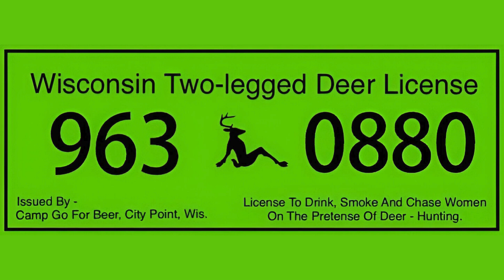Two-legged Deer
song by Camp Go For Beer AI